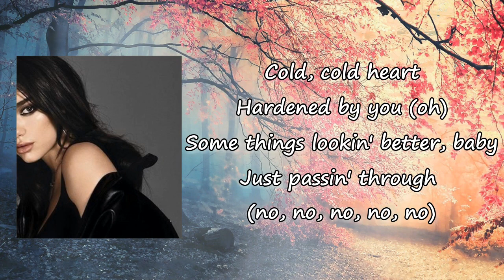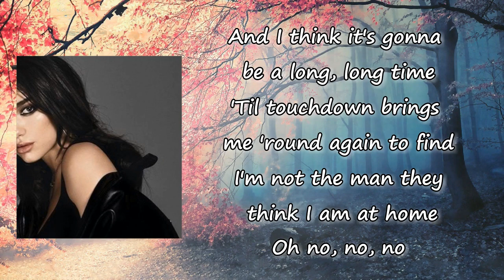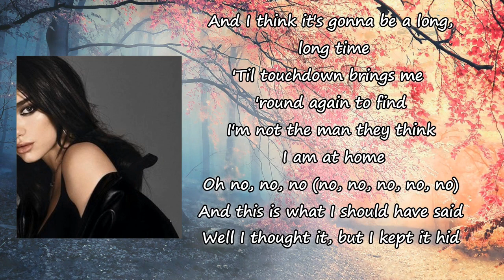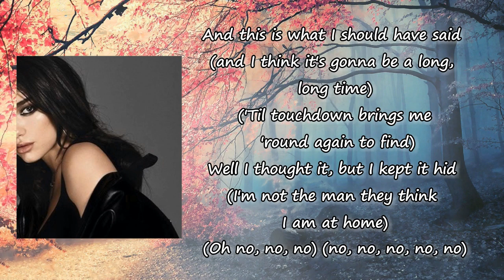Elton John, Dua Lipa - Cold Heart Lyrics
Songs: Cold Heart by Elton John, Dua Lipa
Album

Cold Heart Lyrics:

Sugar (oh)
Sugar
Sugar (oh)
Sugar